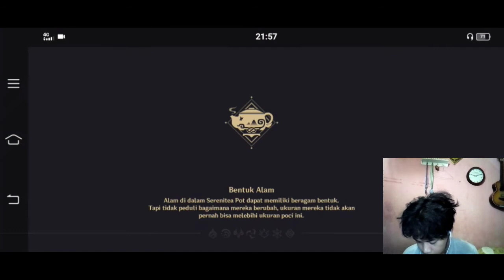Cara memelihara ikan di game Genshin Impact